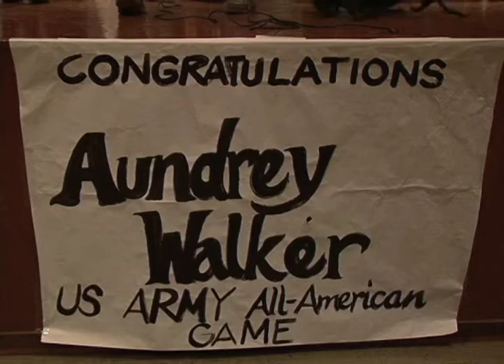Aundrey Walker U.S. Army Bowl Selection.mov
Glenville High School Senior Aundrey Walker was selected as one of the top 90 players in the country to play in the Annual U.S. Army Bowl on January 8, 2011 in San Antonio, Texas.